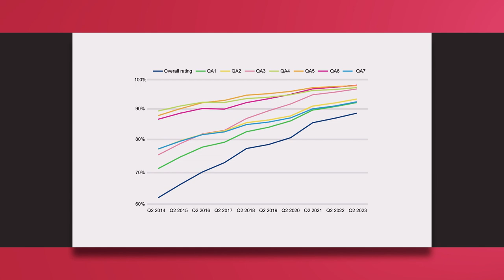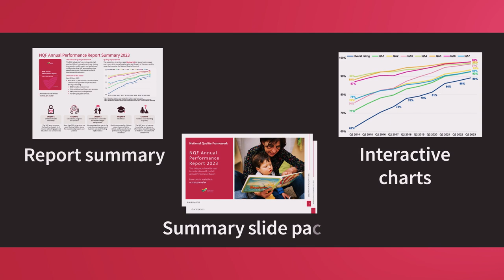NQF Annual Performance Review Animation 2023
The NQF Annual Performance Review 2023 summarises what is in the report.